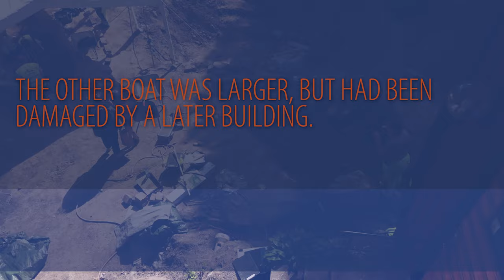Excavation of boat burials in Gamla Uppsala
In the summer of 2019 two newly discovered boat burials were excavated in Gamla Uppsala, Sweden.